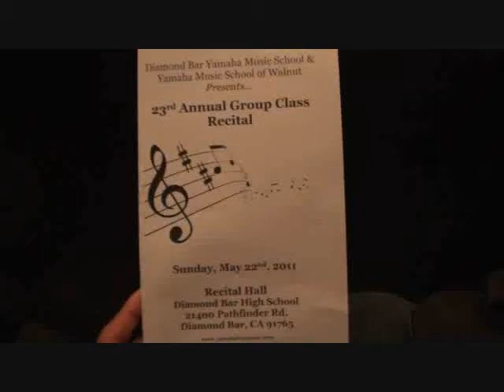Trishas Recital May 2011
Trisha surprised us with her dance -She is very shy and has stage fear...This was a real surprise.